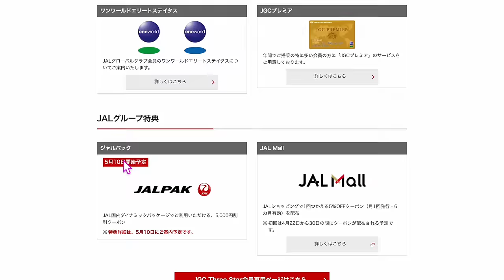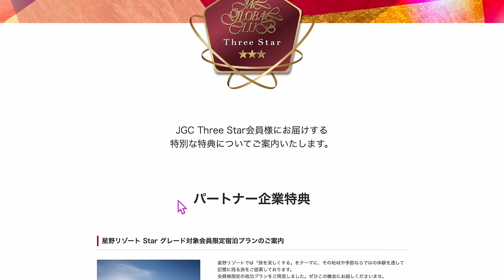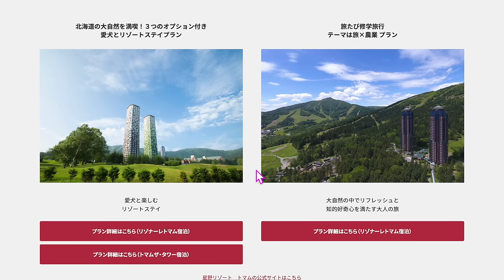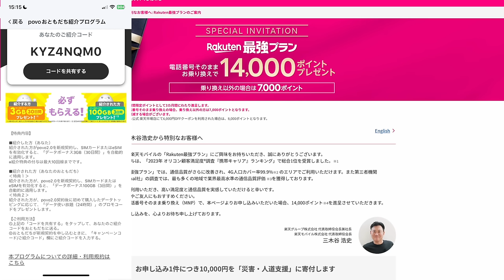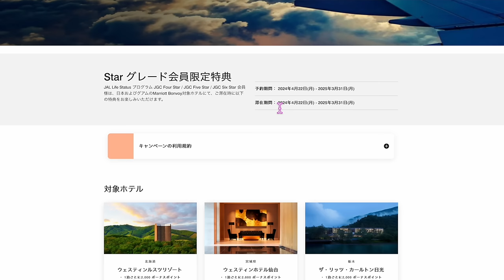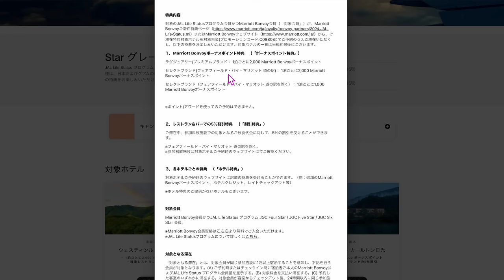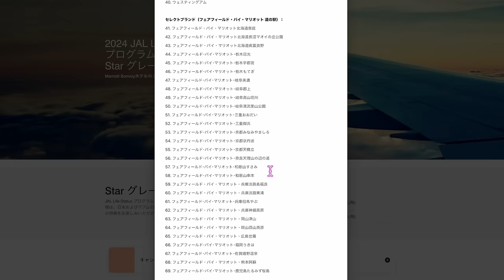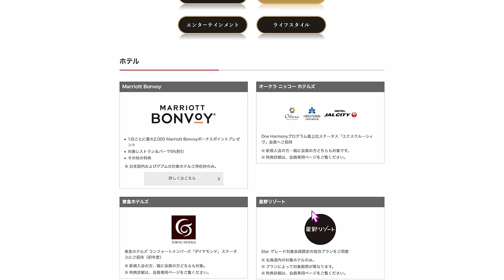JAL✈︎STARグレード特典🛫一部利用開始へ🏨マリオットボンボイホテルやPovo2.0…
⚡️楽天モバイル実質1年以上無料で利用できる神キャンペーン⚡️

📱Povo2.0 紹介コード
KYZ4NQM0

番号　00098010